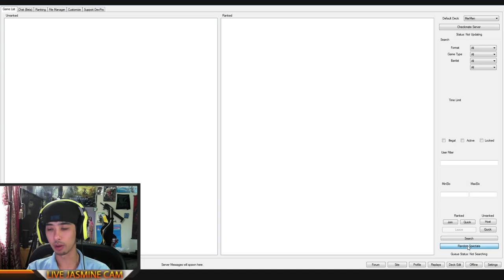Konami STOP KILLING YGO/YUGITUBING (Also here is how to fix it)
Thanks to AlintheaYoh for the live discussion if you like him sub to him!

FAQ
A: Yeah, just join in on the live streams or my games when I Host open lobbies!

Q: Where do you buy your cards
A: I almost never buy cards, I do however work with a great company that does! Feel free to check them out at

DeeDee (Azneyes Aka Slaydra)
USA